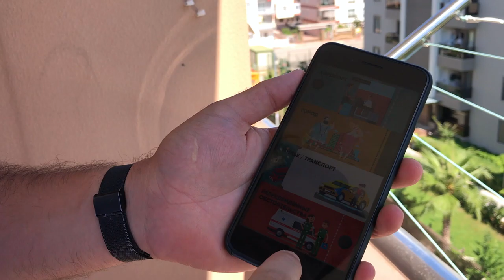Лавандовые поля в Турции: Восьмое Чудо Света? | Бывший Холостяк travel show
Что посмотреть в Турции? Мы решили съездить на Лавандовые поля, что за 130км от Анталии, и показать вам, так ли они красивы, как все говорят?

⚫⚫⚫Заказать карту Тиньков с кэшбеком 30%. По этой ссылке вы получите 3 месяца бесплатного обслуживания. Путешествуй не думая о том, в какой валюте везти деньги☺️

ВЫ ТАКОГО НЕ ВИДЕЛИ! Отдых в Турции | Лавандовые поля | travel show